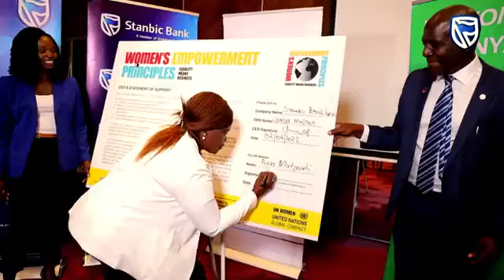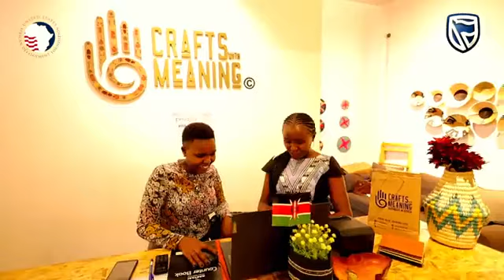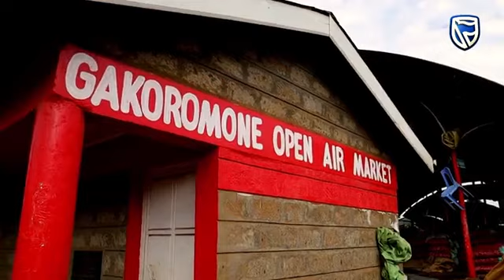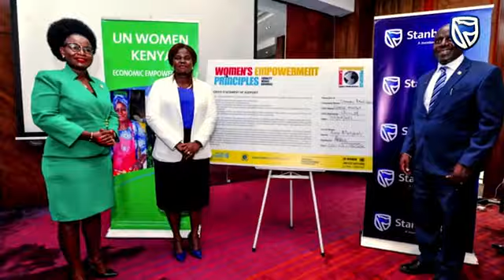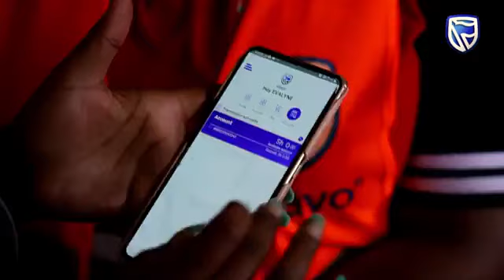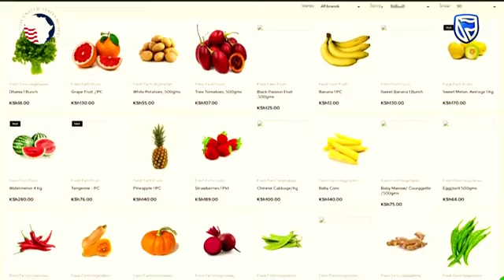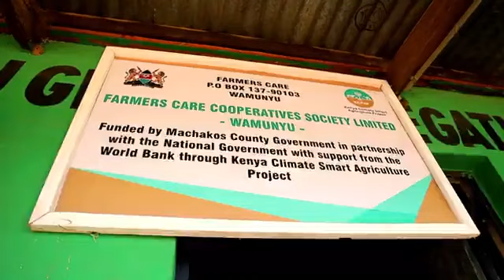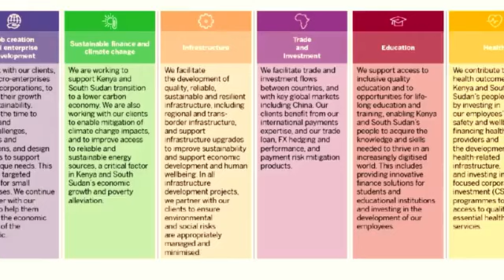Stanbic Bank 2021 Report to Society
The report covers the primary socio-economic activities of Stanbic Holdings. It also covers the financial year from 1 January 2021 to 31 December 2021, along with historical information and forward-looking statements, all of which provide context in respect of our strategy and operations.